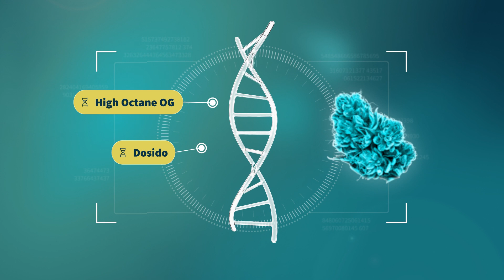Tire Fire - StrainView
Tire Fire ist eine Kreuzung von Dosido und High Octane OG. Anwender beschreiben den Geruch als erdig mit würzigen Zitrusaromen. Der Geschmack ist süß-fruchtig und zeichnet sich durch eine gewisse Diesel-Note aus.

Tire Fire hat eine entspannende und beruhigende Wirkung; die Effekte werden als vergleichsweise intensiv empfunden.

00:00 - Intro
00:05 - Generelle Infos
00:20 - Terpenprofil
00:27 - Potentielle Anwendung
00:33 - Erfahrungsberichte
00:42 - Übersicht
00:47 - Playlists